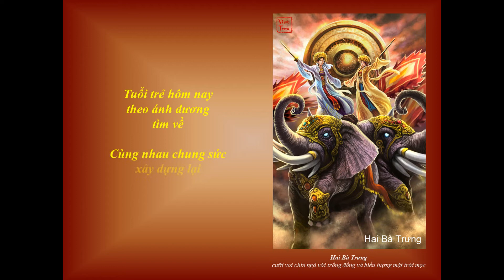HÀO KHÍ TUỔI TRẺ - Nhạc VÕ TÁ HÂN - Lời PHIẾN ĐAN